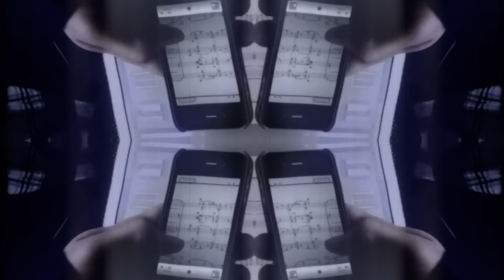Grandma Sparrow - Existential Mothersnakes (Official Video)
"Existential Mothersnakes" appears on Grandma Sparrow's debut album, 'Grandma Sparrow & His Piddletractor Orchestra,' on Spacebomb Records, released May 20, 2014.

Tony Forgey